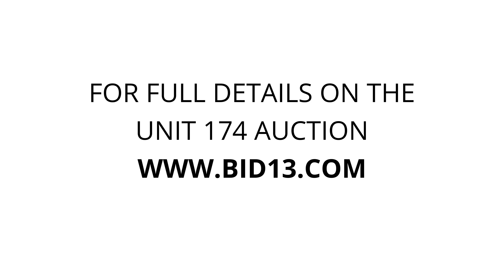U-Store Jackson - Unit 174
Coffee-table tackle-box toys totes shelves lawn-chairs